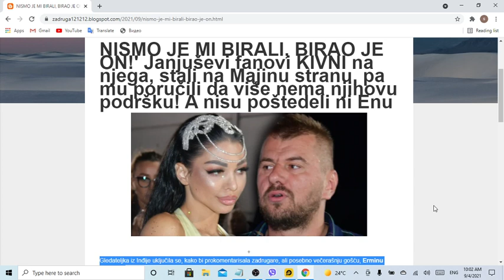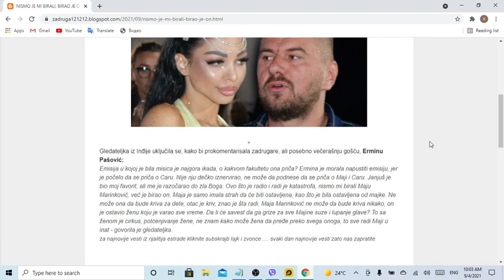NISMO JE MI BIRALI, BIRAO JE ON!' Janjuševi fanovi KIVNI na njega, stali na Majinu stranu, pa mu por